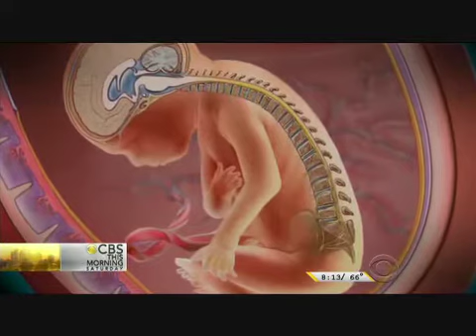John Mellencamp Pays Back Lifesaving Hospital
CBS tells the story of the roll 'Riley Hospital for Children' and Dr Robert Heimburger played in John Mellencamp's life.